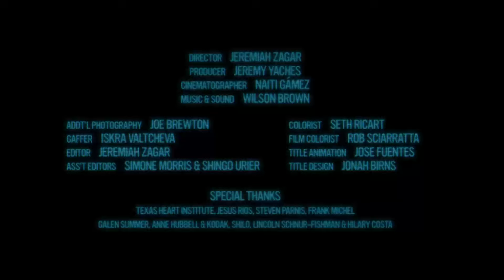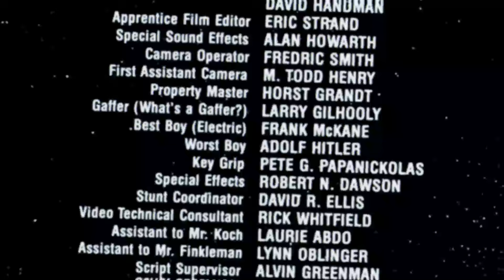Triple 999 (2024) Movie, Gal Gadot, Woody Harrelson | Review & Explain | New Hollywood movie 2024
❯❯ Note:
In This Video we discussing on Triple 9 Movie Trailer Review, interesting facts, Story Explanation & Fan Made Theory.

In this video we have talked about film Triple 9 . What is this movie and where can you watch Triple 9  movie? It has been talked about. All interesting facts about Triple 9   movie are told in this video and the Triple 9   full movie HD version is also given information about which OTT platform or satellite channel you will get to watch it officially. Also, we have talked in detail with about the technical department, music department, pre-production, filming and post-production of Triple 9   movie. How much was the Triple 9  full movie budget? and how much the movie Box Office Collection has also been updated. We have also discussed the story of this film and a small review of the story of Triple 9   movie has also been given. Apart from this movie facts, story line, star cast, Triple 9   full movie and actors performance and which character has played what role? All of these have been discussed.